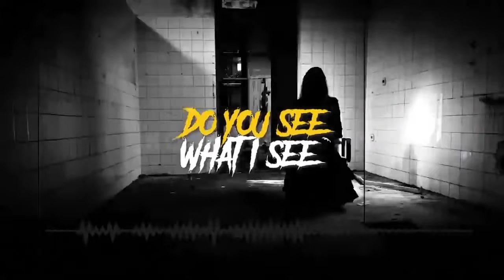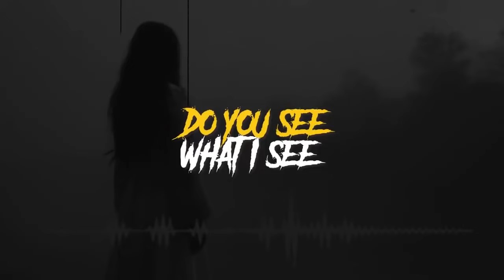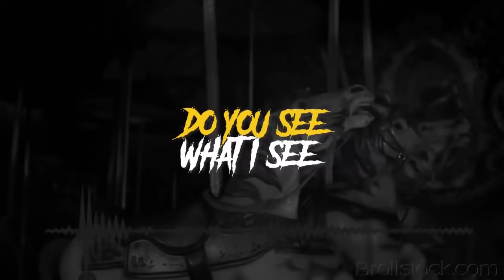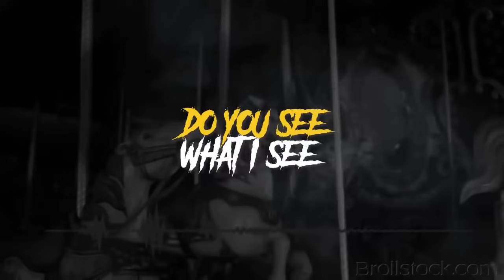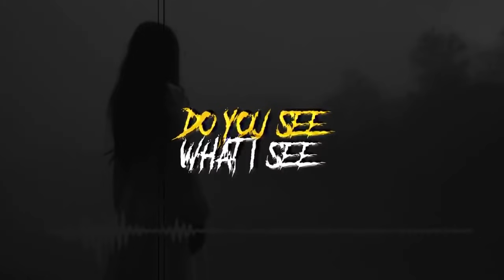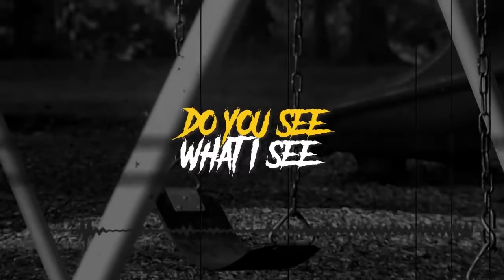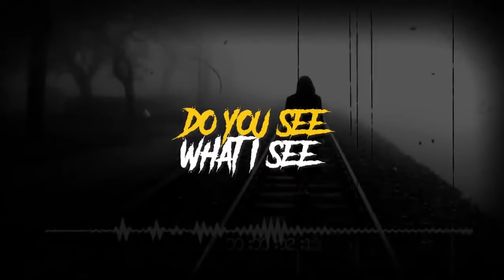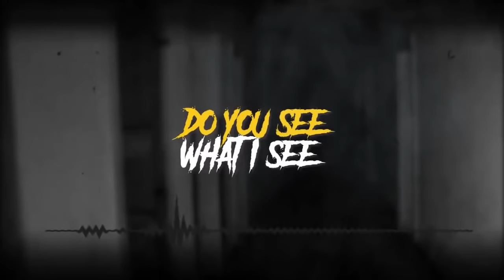GULING | Cerita Horor #573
by @agungjarott

NOICE : noice.id
Creative Common